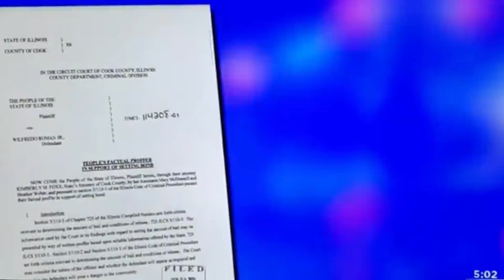Chicago Cop Arrested For Shoving Flashlight Between Suspect Cheeks.